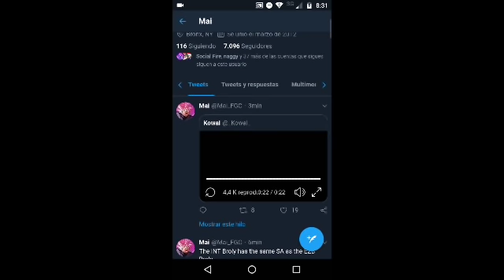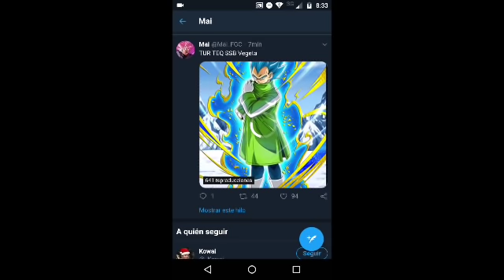THE NEW DBS MOVIES UNIT'S HAS BEEN RELEASED! Super Attacks! | DBZ Dokkan Battle